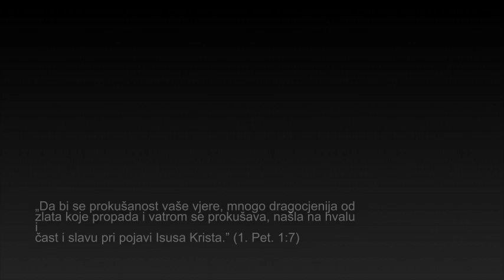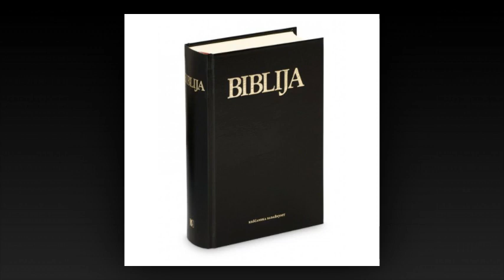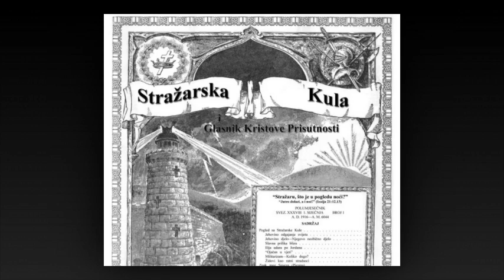DNEVNO ČITANJE SIONSKE STRAŽARSKE KULE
15. LISTOPAD 1912
RAZVOJ VJERE KROZ VATRENE KUŠNJE